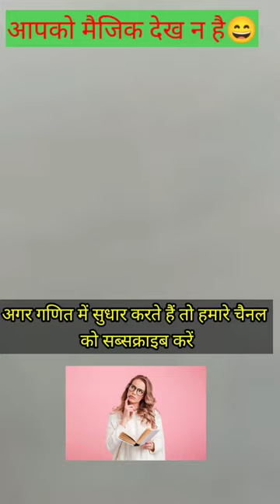king 👑of maths trick (mathstricks 🔥🔥🔥)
king 👑of maths trick

,maths tricks for fast calculation,competitive exams,best simplification tricks for all competitive exams,vedic maths tricks,square root tricks for bank exams,

mental math tricks in hindi
mental math tricks to become a
human calculator
mental math tricks
mental math tricks for grade 2
mental math tricks for grade 3
mental math tricks for grade 4
vedic maths for competitive exams
mcq on vedic age for all competitive
examsS
vedic maths book for competitive
exams
vedic period for competitive exams
best vedic maths book for competitive
exams
vedic maths tricks for competitive
exams
vedic maths full course for
competitive exams
how to get success in competitive
exams in vedic astrology
vedic math tricks
vedic math tricks for fast
calculation
vedic math tricks with puneet
vedic math tricks for addition
vedic math tricks for
multiplication
vedic math tricks for division
vedic math tricks
dia || mathematics challenge ||
India vs japan
High school vs university
America vs china
America vs china
Quickest way to find cube of any number | Cube Trick |
Vedic Maths
Vedic Multiplication Trick | Vedic Maths |
Maths is Easy
Three Digit Multiplication Trick | Vedic Maths trick
imran sir maths
Magical Tricks | Trick for fast Calculation | Maths Trick d
There is more than one way to reach a correct answer in
mathematics. Vedic math, an ancient lndian method,
sidesteps traditional computations in a manner that
provides a shortcut, while being fun to use and to learn. At
TEDYouth 2012, to ooh's and aah's from the amazed
crowd, Gaurav Tekriwal demonstrates the magic of Vedic
math.
Talk by Gaurav Tekriwal.
Magic Trick
Simplification Trick |Simplification short
trick | math short tricks
Simplification Trick |Simplification short trick | math short
tricks
simplification tricks simplification tricks for bank exams
simplification tricks in telugu simplification tricks in tamil
simplification tricks adda247 simplification tricks
tnpsc group 4
simplification tricks for tnpsc group 2
simplification tricks by ashish arora
simplification tricks tnpsc tamil
simplification tricks in tamil tnpsc
simplification short tricks simplification short tricks for
bank exam
simplification short tricks for bank exams in telugu
simplification short tricks tnpsc
simplification short tricks for ssc
simplification short tricks for tnpsc group 4
simplification short tricks by dear sir
simplification short tricks by imran sir

mathsmagic
mathsmagictrick
mathsmagictricks
ganitkajadu
mathskajadu
maths puzzle
maths funny trick

national budget 2023,budget 2023 latest news,union budget 2023 date,budget 2023

,maths tricks for fast calculation,math tricks magic,multiplication tricks for kids,math trick,math tips and tricks,math tricks for kids
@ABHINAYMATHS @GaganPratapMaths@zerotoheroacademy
vedic maths tricks for fast calculation,vedic maths,vedic math

hare krishna .  ❤ Jai radhe